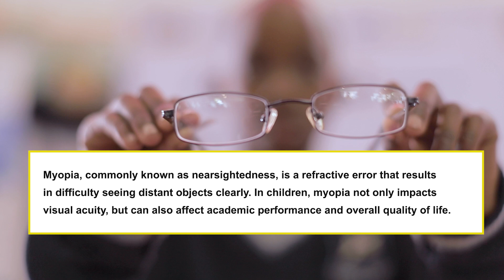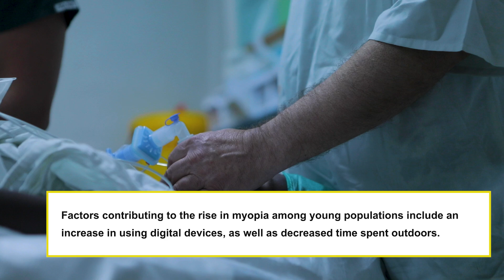Protecting Young Eyes: Preventing Myopia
The rise in children developing short-sightedness (myopia) is concerning. Parents, caregivers and teachers, it is our responsibility to protect our children’s eye health. Regular eye check-ups, outdoor activities and limiting screen time for our young ones is crucial to promote good vision for our children.